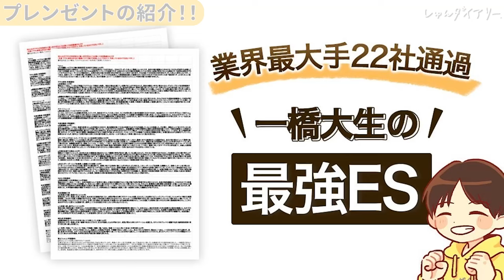「不安だよね」先輩 就活生が伝えたいこと【就活解禁】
🎁プレゼント🎁
一橋大から業界最大手22社通過したきいちゃんの最強ES

【本日の動画】
0:00 こんにちは！
0:38 前夜の気持ち
1:45 前日にすべきことは？
2:45 就活解禁後にやったことは？
4:00 ESの対策方法は？
4:33 焦り・不安とどう向き合った？
6:36 2人からの全力応援メッセージ
7:52  🎁プレゼント紹介「業界最大手22社通過」最強ES🎁